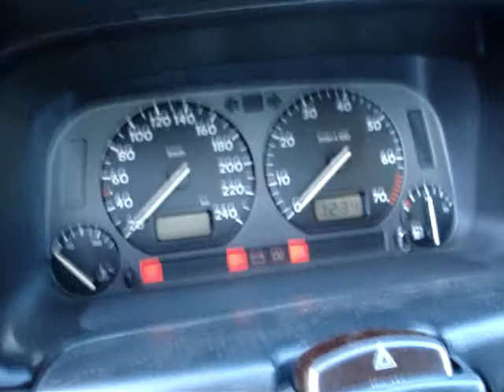VENTO GT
VENTO GT VW WALK AROUND